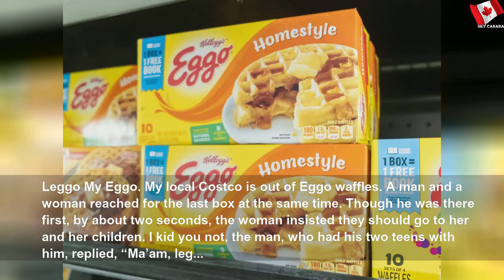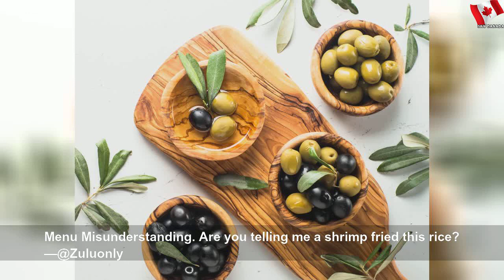30+ Funny Tweets About Food That Are Sure to Make You Smile #1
30+ Funny Tweets About Food That Are Sure to Make You Smile | Easy Part